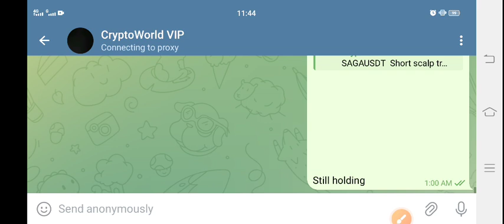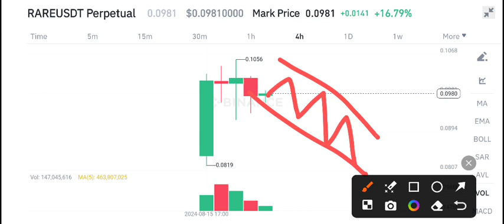Rare Crypto price prediction! Rare Crypto News Today! Rare coin Today